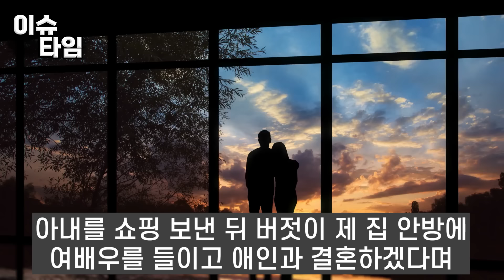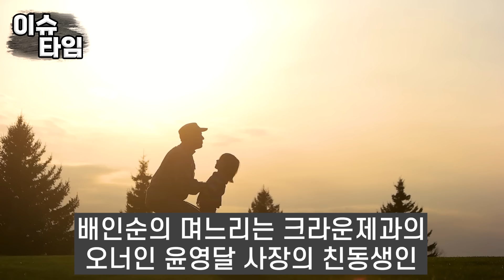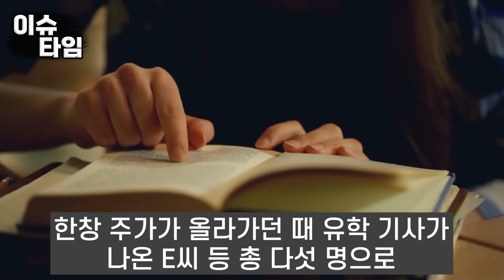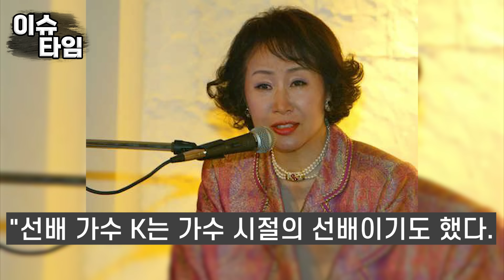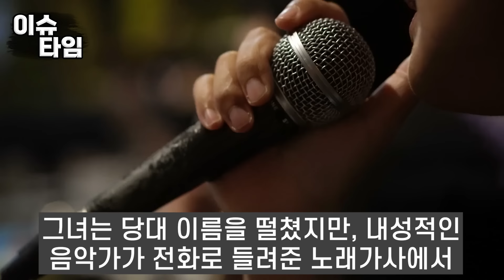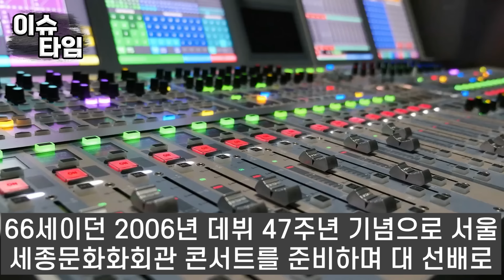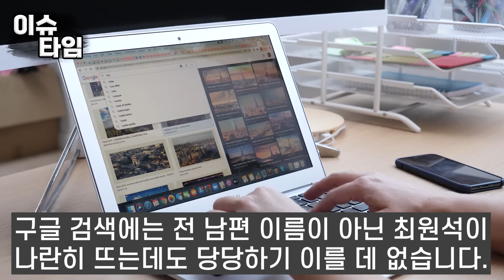배인순이 치 떠는 대형가수의 실체 '30년 만에 부르는 커피 한 잔' 이 여자만은 내가 용서가 안돼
배인순이 치 떠는 대형가수의 실체
'30년 만에 부르는 커피 한 잔'
이 여자만은 내가 용서가 안돼